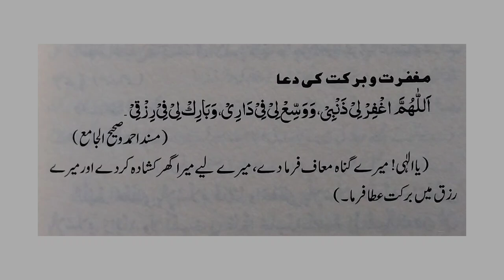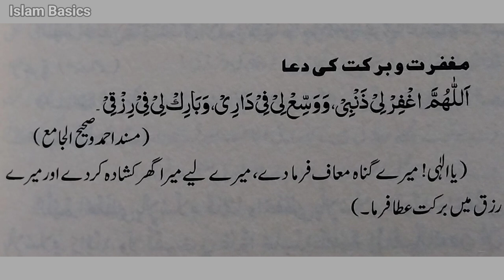Magfirat aur barkat ki dua urdu translation k saath